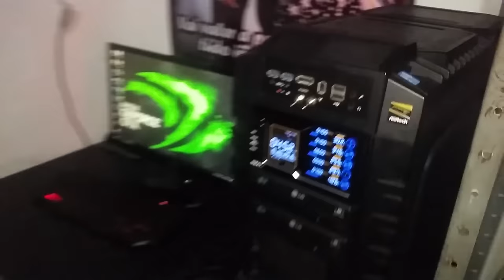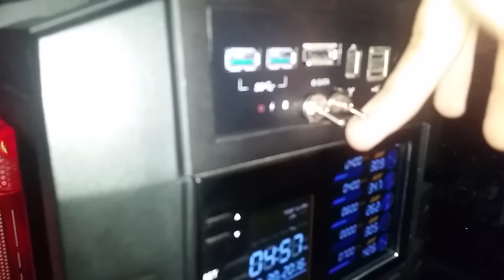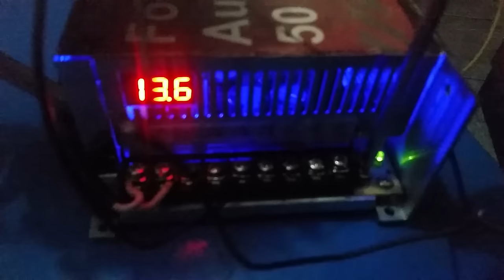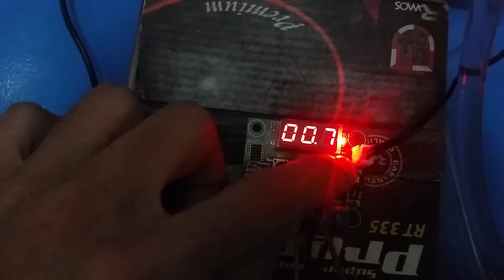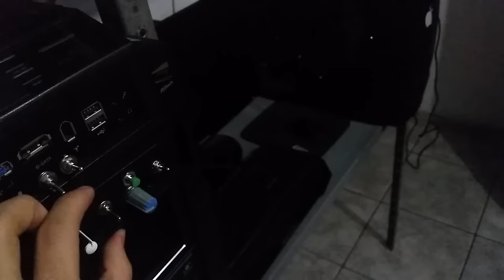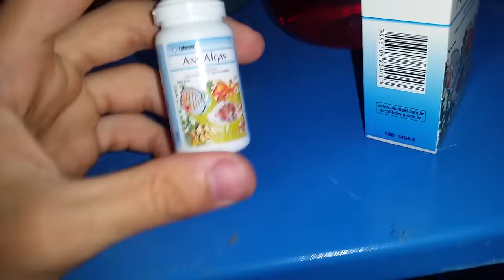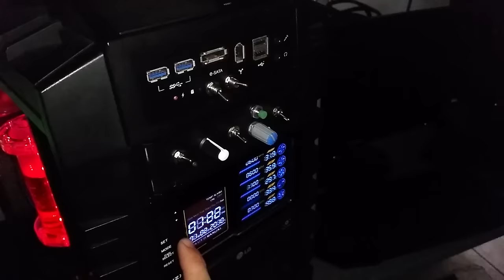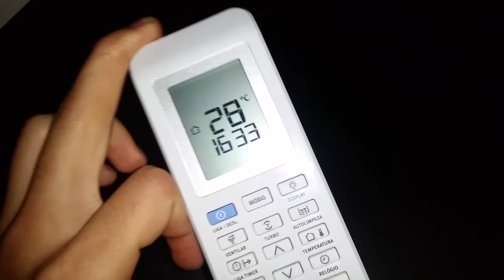MOD no Corsair H100i com Pastilha Termoelétrica PELTIER e outras CUSTOMIZAÇÕES!